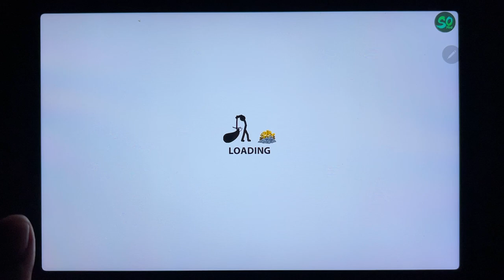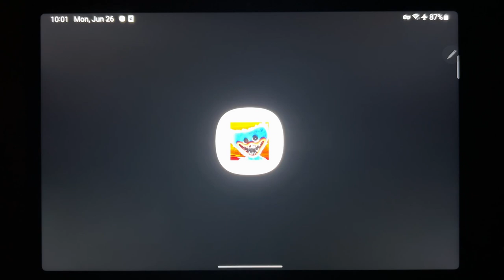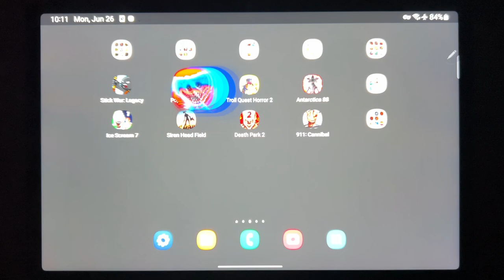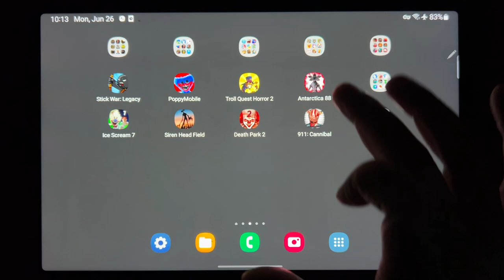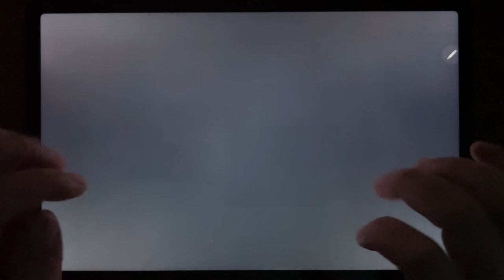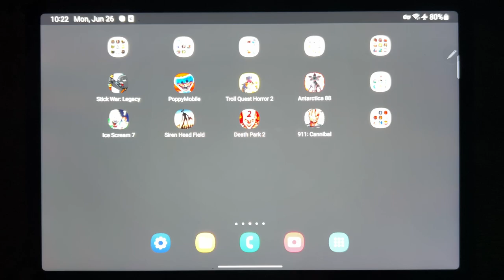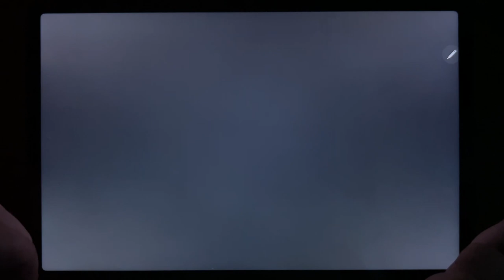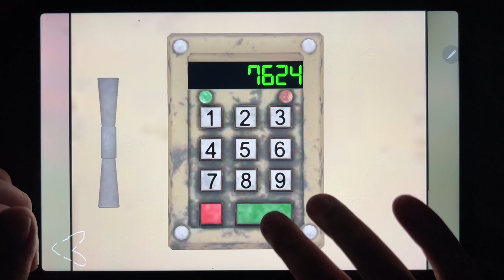Stick War: Legacy, Poppy Mobile, Troll Quest Horror 2, Antarctica 88, Ice Scream 7...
Stick War: Legacy, Poppy Mobile, Troll Quest Horror 2, Antarctica 88, Ice Scream 7, Siren Head Field, Death Park 2, 911: Canibal